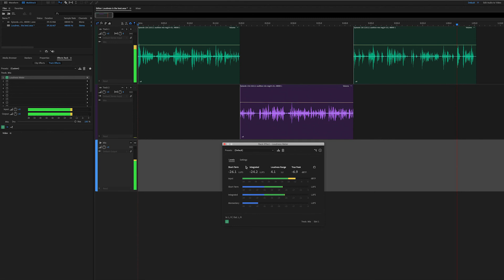Measuring Integrated Loudness in Audition with the built-in loudness meter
Video by Rob Byers for The Audio Producer’s Guide to Loudness